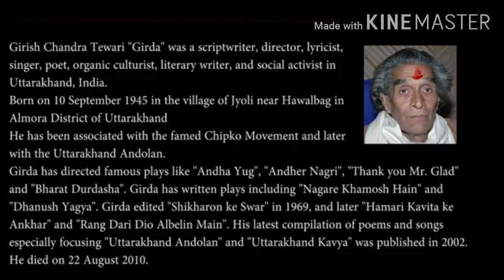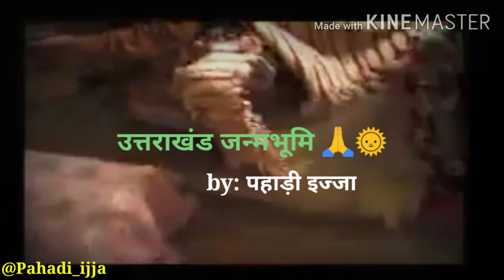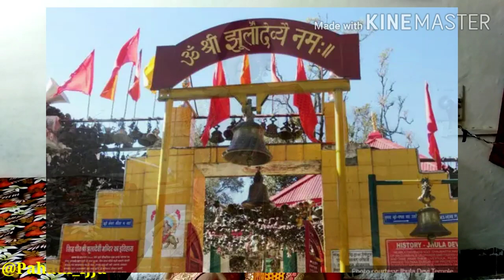Uttrakhand Janmabhoomi || Devbhoomi || Tribute to Girish Chandra Tewari ( GIRDA ) || Pahadi ईजा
गिरीश चंद्र तेवरी ( गिर्दा ) के सुप्रसिद्ध गीत "उत्तराखंड मेरी मातृभूमि" से प्रेरित ये गीत उत्तराखंड के समस्त देवी देवताओ को स्मरण एवं नमन करने के भाव से लिखा गया हे | परम पिता परमेशर की दया दृष्टि समस्त मानव समाज पर बनी रहे | सभी के कल्याण की कामना करते हे |

Pahadi Ijja( पहाड़ी ईजा )

*Pahadi Ijja: Amba Bisht

Latest Pahadi Songs
Latest Kumauni Songs
Latest Garhwali Songs
Latest Uttarakhand Songs